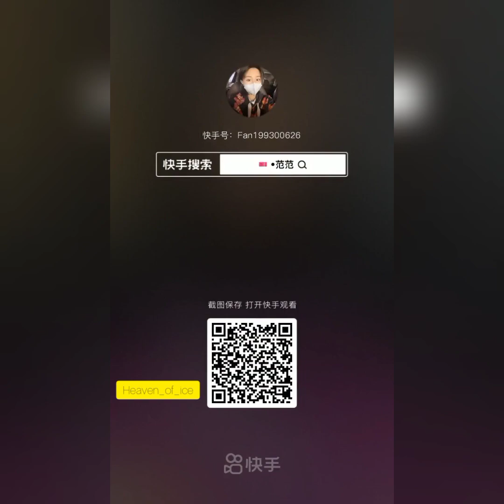ASMR | REFROZEN ICE EATING